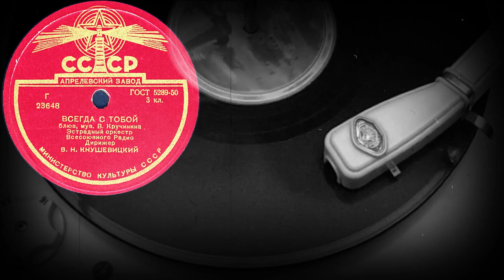ВСЕГДА С ТОБОЙ блюз Эстрадный оркестр Всесоюзного Радио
ВСЕГДА С ТОБОЙ блюз, муз. В.Кручинина, Эстрадный оркестр Всесоюзного Радио, Дирижер В.Н.КНУШЕВИЦКИЙ